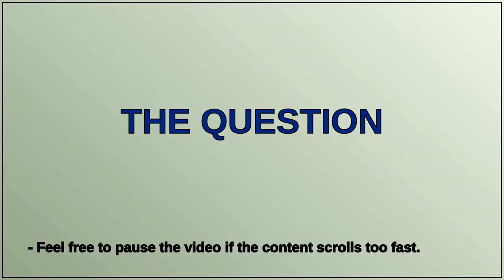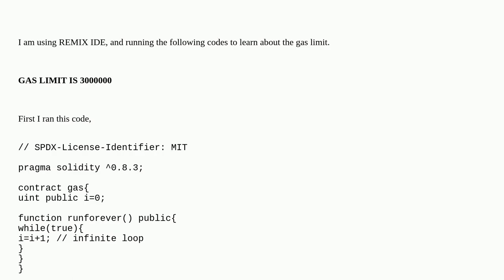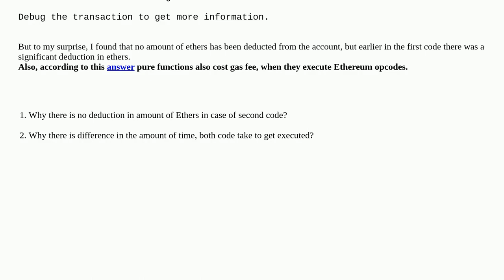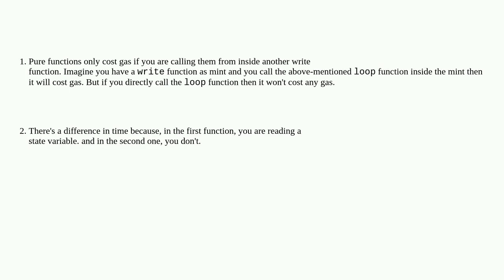Ethereum: Solidity GAS Fee different for pure and non-pure functions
Solidity GAS Fee different for pure and non-pure functions

A special thanks goes out to the community

  blockchain-interoperation ether contract-development solidity